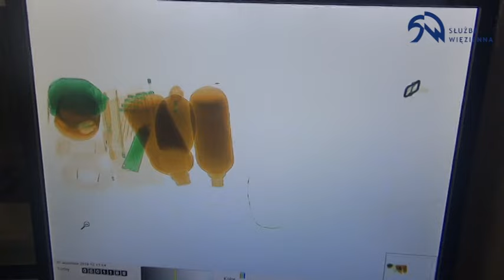Amfetamina w kosmetyku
Udaremnienie przemytu amfetaminy do Aresztu Śledczego w Lublinie.
W trakcie kontroli paczek kierowanych do osadzonych pies specjalny zaznaczył jedną z przesyłek. W trakcie szczegółowej kontroli podejrzanej paczki funkcjonariusze Służby Więziennej ujawnili ukryte w kosmetykach zawiniątko o wadze 23 gram. Wstępne badanie narkotestem wykazało obecność amfetaminy. Wykryta substancje przekazano Policji.